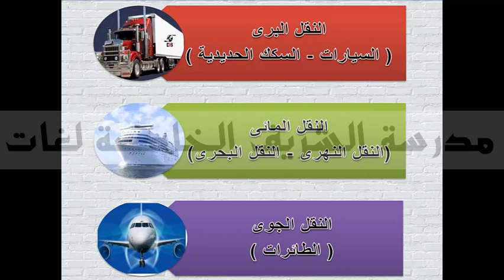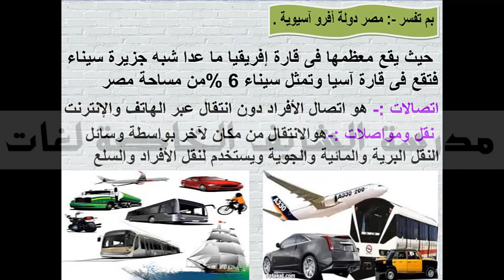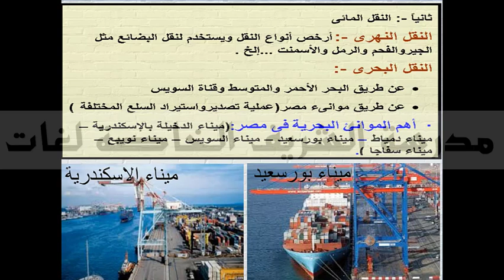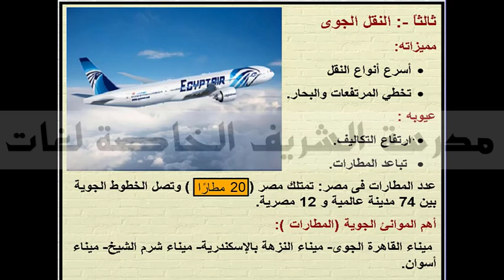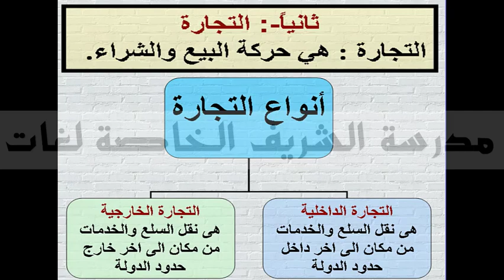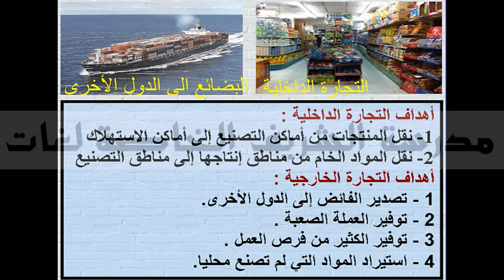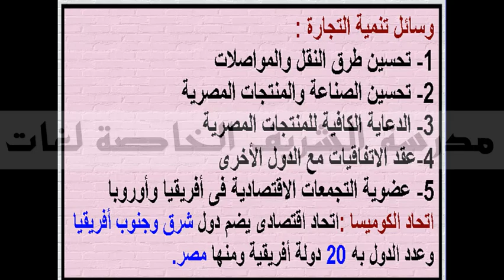SS G5 T1 جغرافيا النقل والمواصلات والتجارة جغرافيا